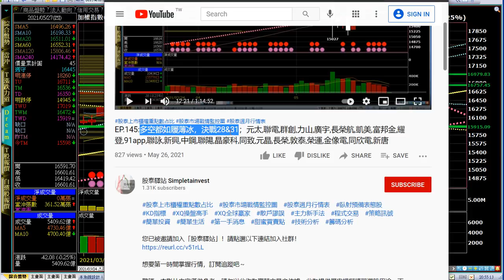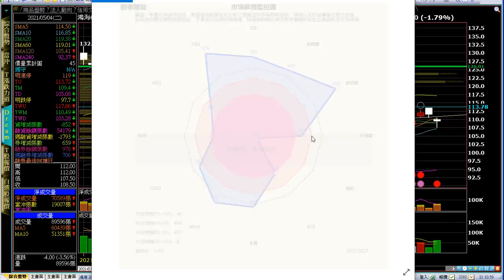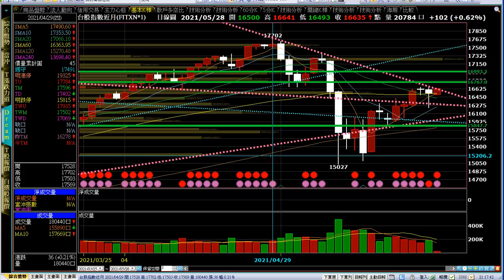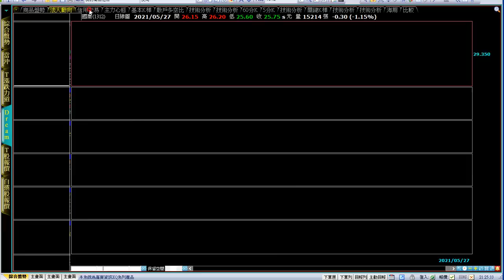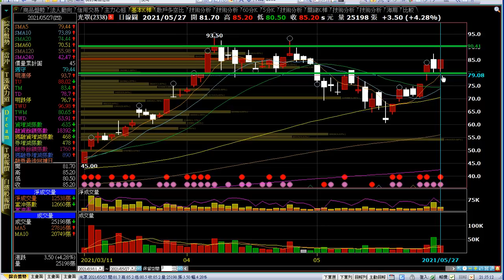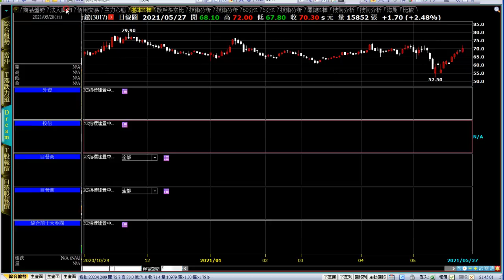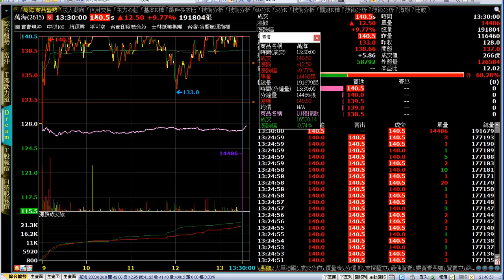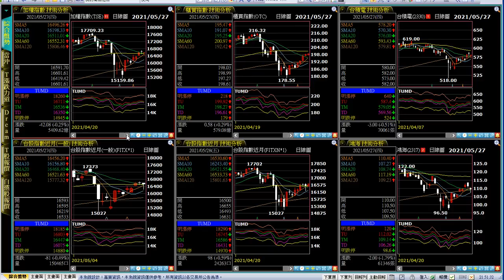EP.146:MSCI大甩尾，黑手神助守周線；驊訊,中鴻,陽明,凌陽,大田,國喬,嘉里大榮,慧洋,華航,光罩,永光,群創,神隆,欣興,華新,彩晶,鴻海,奇鋐,天鈺,新唐,萬海